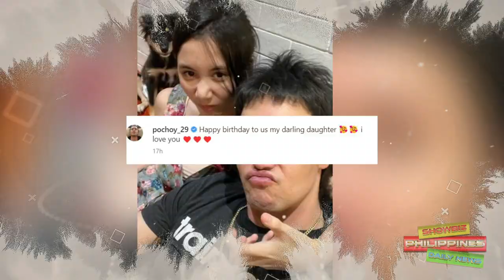KILALANIN Magandang Anak ni Paolo Ballesteros Na Panganay na si Keira Claire Ballesteros!